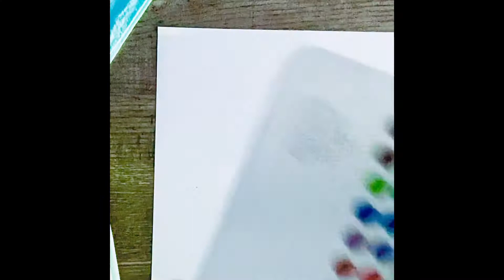The Art Supplies I use the most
HB Pencils
Regular sharpeners
Ballpoint pen
A mix of color pencils: prismapencils, crayola’s, and a skin tone set
A watercolor set I bought for 10 dollars great to play around with, not really meant to use in a professional way.
A mix of paint brushes some cheap and some not LOL

Visit AnnaLiahsArt's shop, for cool artwork on awesome products!
Links in my channel description.